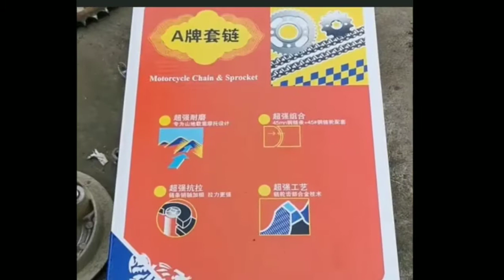CARA MEMPERBAIKI MOTOR SENDIRI..